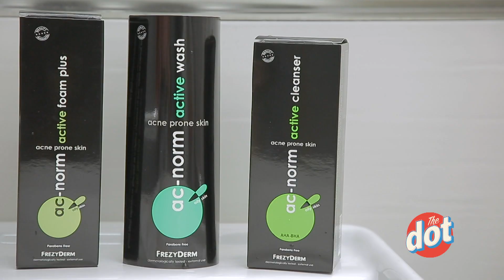Συμβουλές αυτοπεποίθησης από 4 νέους | DoT